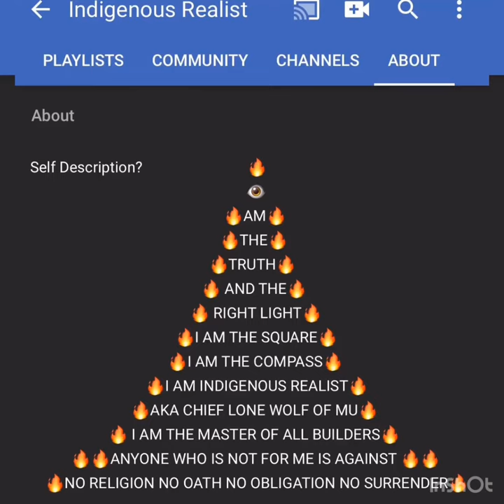Indigenous Realist Freestyle: By Indigenous Realist🔥🔥🔥🔥🔥🔥🔥